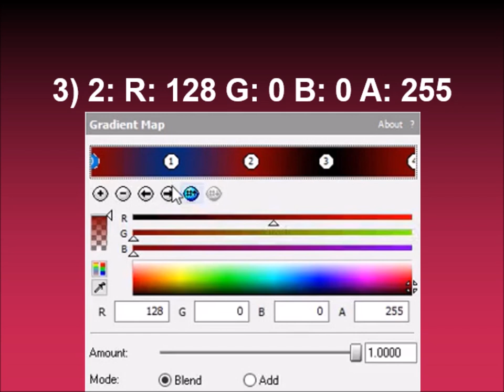How to make FTVE937 Gacha Version Major on Sony Vegas